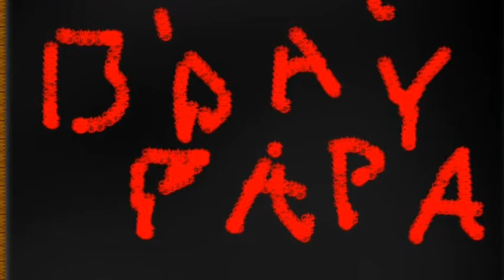Happy Birthday Papa!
Papa's birthday dinner (24th of August 2011)